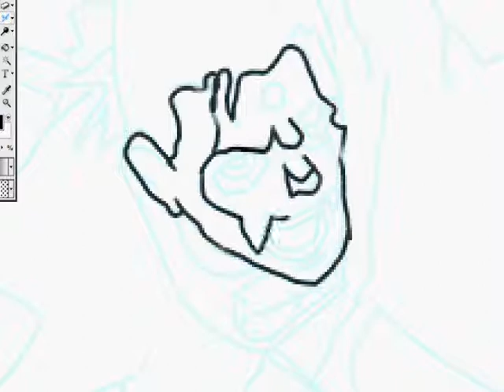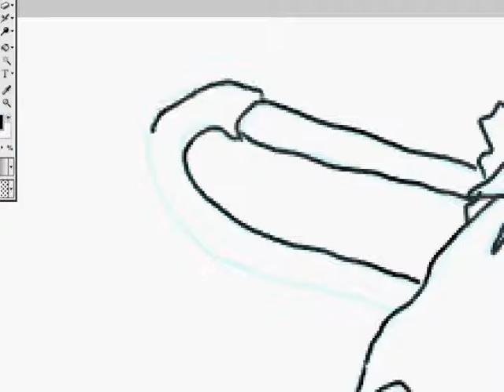How to draw Hidan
Finally i got my open canvas fixed and i am about to post the tobi show every Friday. Pm me if you have any questions on any thing or if you have any request.